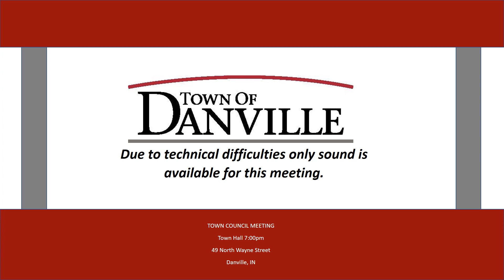Town Council Meeting 5 6 19